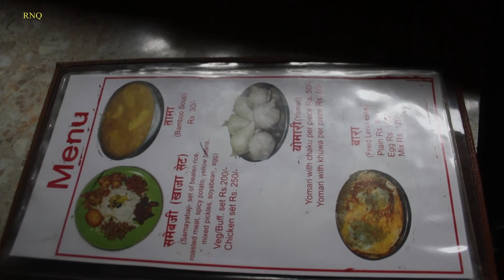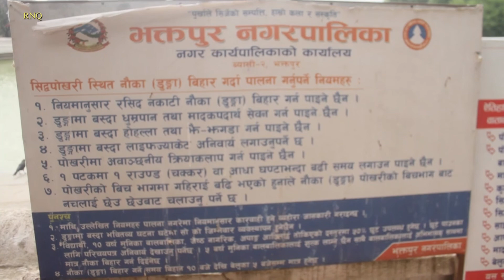Ancient Bhaktapur City.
Follow us link bellow.

Welcome to Real Nepal Quest.  Primitive life of Nepal,  Adventure Travel, Rural livelihood, Himalaya life, Cultural life and Travel Blogs.

Real Nepal Quest  मा भएका Video,  Documentary, Films, Primitive life , Trekking,  Travel, Cultural  Program Vs  गीत संगीत तथा सम्पूर्ण  भिडियोहरु कपि  Download गरि अन्य च्यनलमा  Upload गरिएको पाइएमा प्रचलित कानून बमोजिम कडा भन्दा कडा कारबाही गरिने  यसै सूचना  मार्फत  जानकारी गरिन्छ |